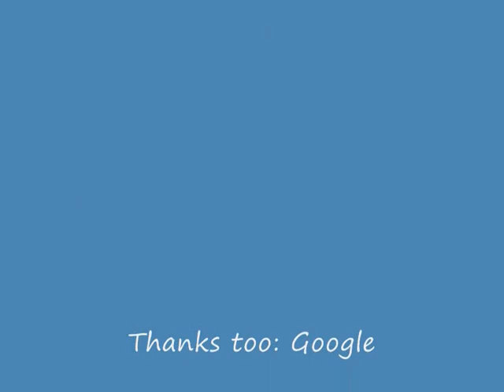Pirate Tribute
Just a video i made. Its my first one, so its not very good though :P